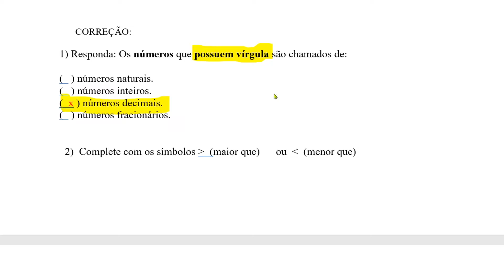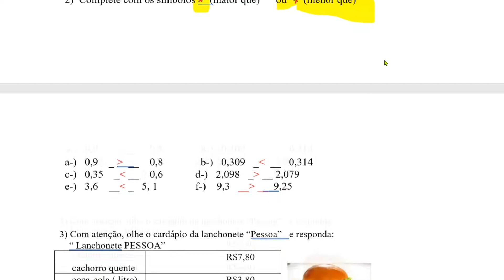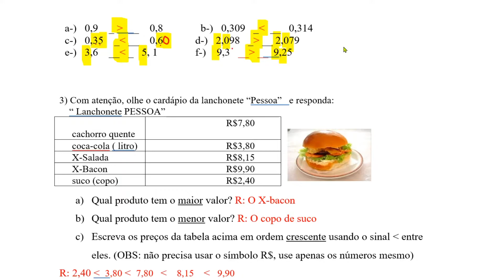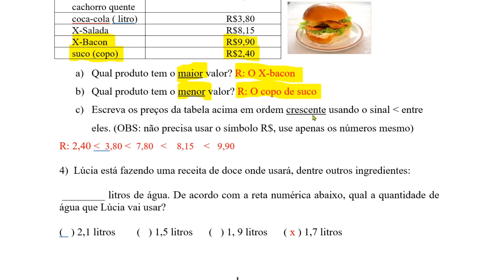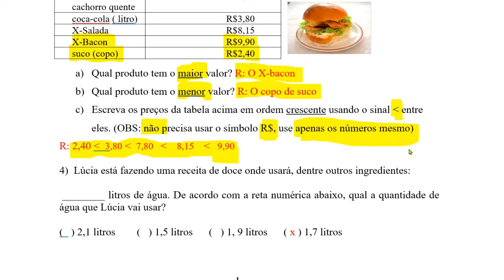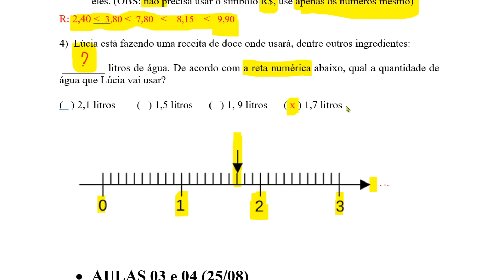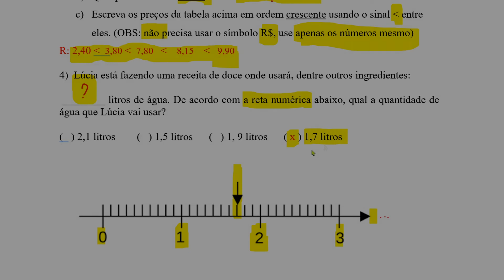MATEMÁTICA 6 ANO - aulas 3 e 4 - Números na forma decimal ( 01/09)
E. M. PROF. AGNES RONDON RIBEIRO
Aula:  Números na forma decimal  - Profª Elder ( Matemática )